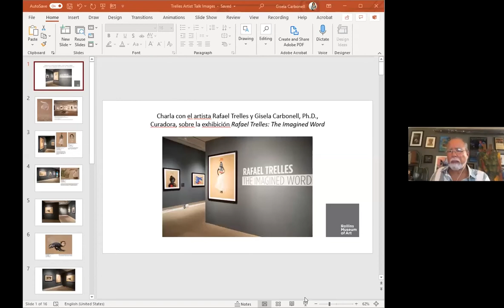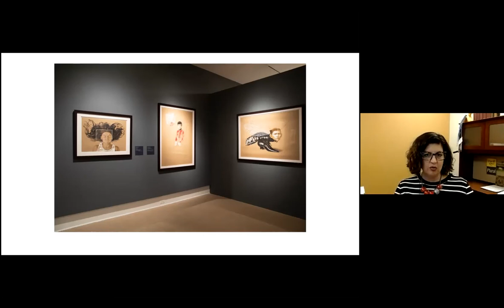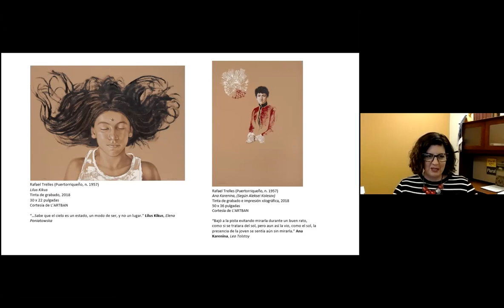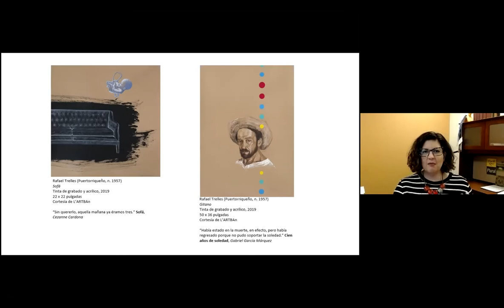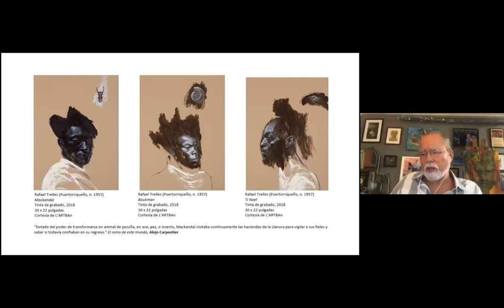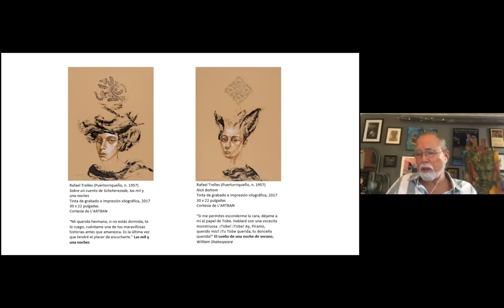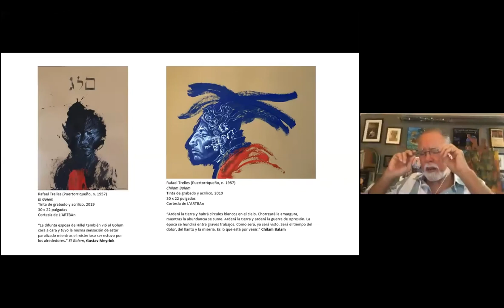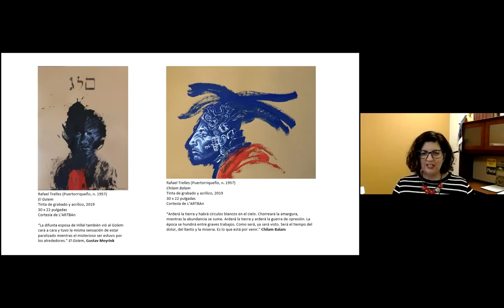Artist Talk: Rafael Trelles / English Translation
Join artist Rafael Trelles for a talk on his exhibition, Rafael Trelles: The Imagined Word. This program was presented in Spanish.